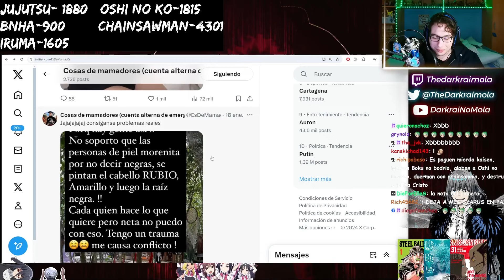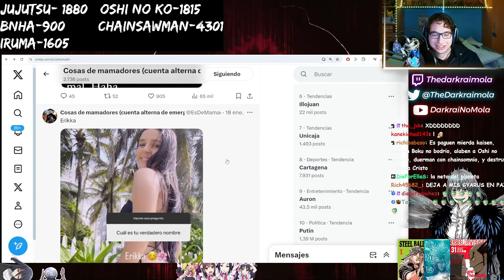erikka tía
►Principal: @darkraimola

►Secundario: @DarkraiNoMola

►Gameplays(VODS):  @DarkraiVods